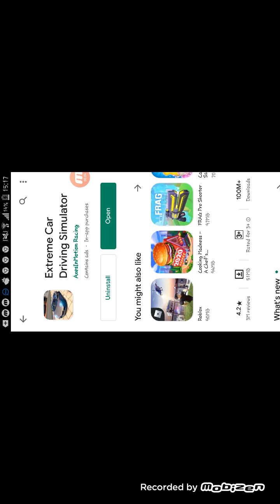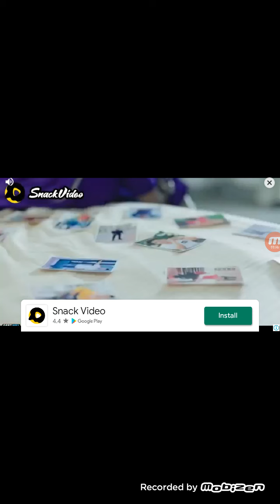Extreme car driving simulator i am really a bad driver